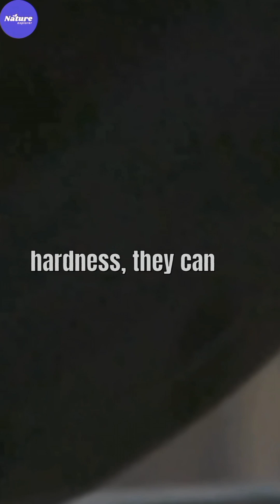Diamonds vs. Talc: The Battle of Strength and Resilience in Nature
Diamonds vs. Talc: The Battle of Strength and Resilience in Nature#diamondresilience